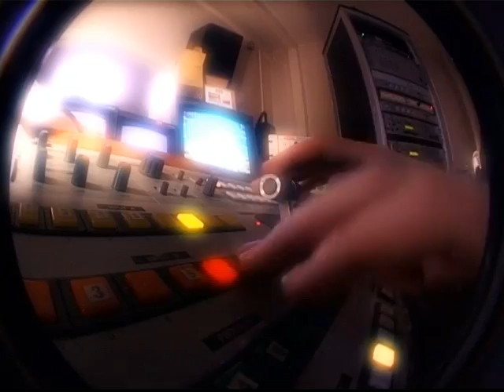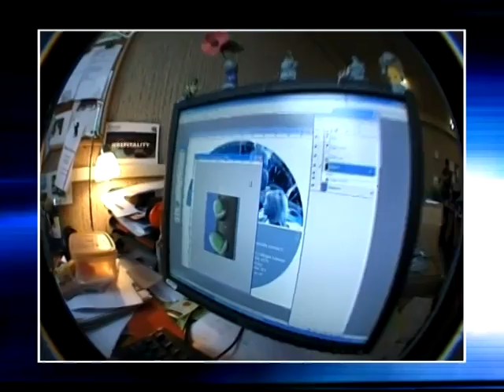Aston Media Promo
A short promo to show the capabilities of the media dept at Aston University
Fisheye Lens Camera work and Editing By Dominic Day.
Alot of the content presented within the video has been shot and edited by Dominic Day.
Produced by Aston Media